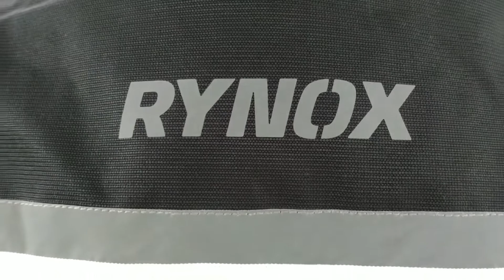I bought Rynox Air GT3 Riding jacket | First Impression and features | Tamil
Hello guys I bought the Rynox air gt 3 riding jacket, this video is all about first impression and features of the jacket and how to choose the riding jacket corresponding to your riding style and preferences.

Video by Jack Kazanjyan from Pexels